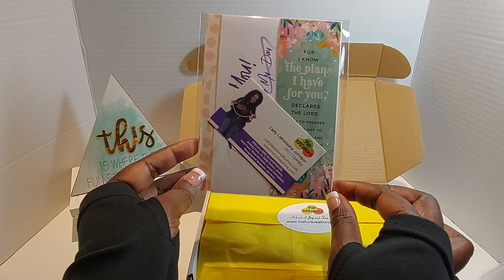Pack this Kre's Cuts & Embellishments ORDER with me! 💛💚💜🤍🖤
***If you are under the age of 18 this video and channel is NOT for you.

Hugs,
Lady Kre

Commit what you do to the Lord, and your plans will be established.